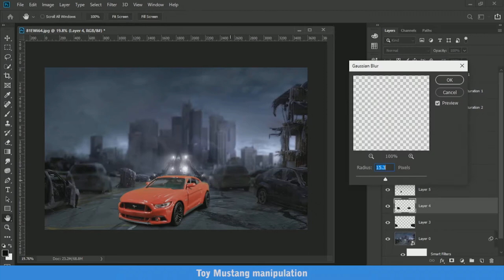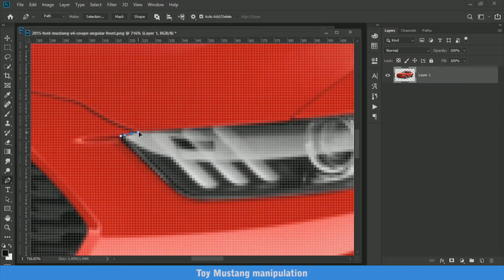Toy Mustang manipulation | Speed art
This is a photo manipulation of ford mustang toy car.

2:16 - 2:21 - Future mask off